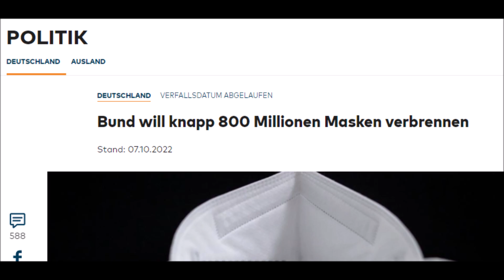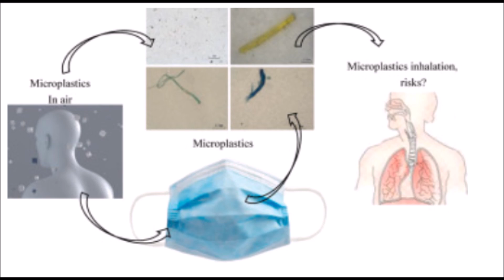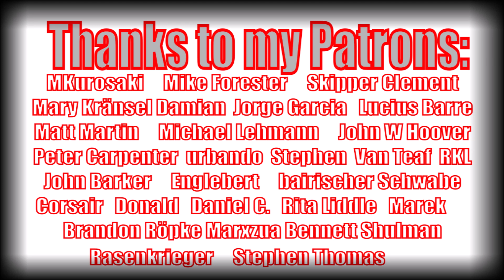German Government Burns 800 Million 'Expired' Medical Masks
Hey guys, I already told you about the fiasco involving the procurement of these face masks in 2020 and that Germany got rid of a lot of the pharmaceutical sauce that nobody wanted in their bodies. Now, the inevital happened: our federal government burns 800 million medical face masks. Tax money at work to create some heat.